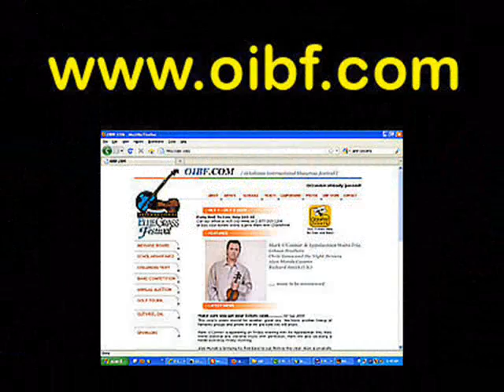Bruner Eicher Morton @ OIBF 2009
Mark Bruner, Shelby Eicher and Rick Morton perform at the 2009 Oklahoma International Bluegrass Festival in Guthrie, Oklahoma.